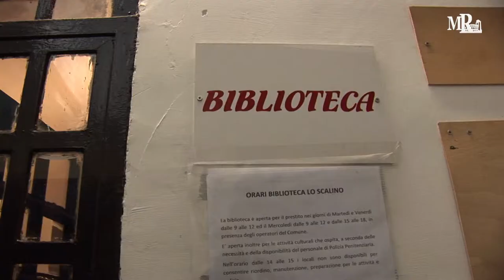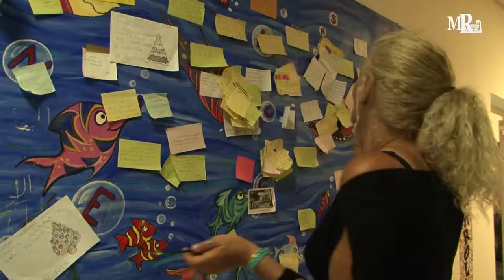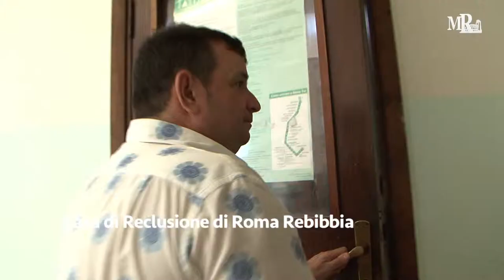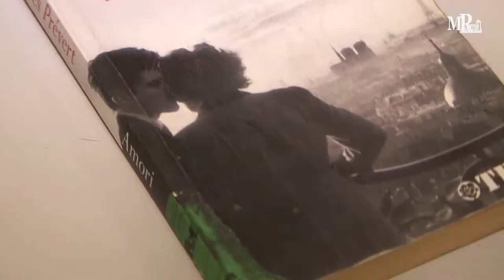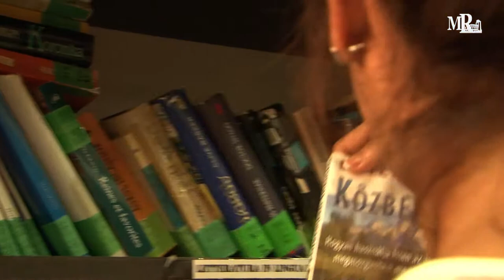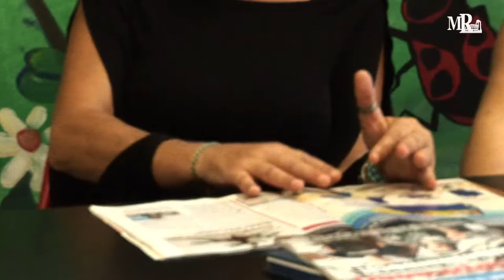Biblioteche in carcere - Mediateca Roma - DOC (15:37)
ACDL 11